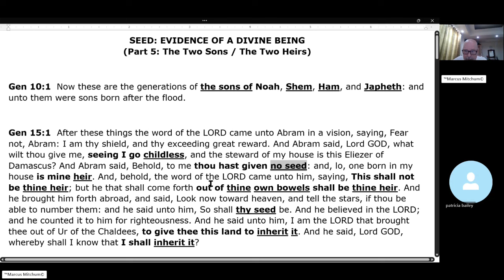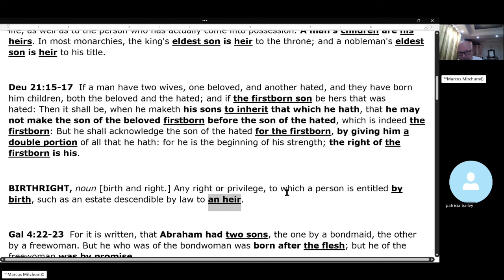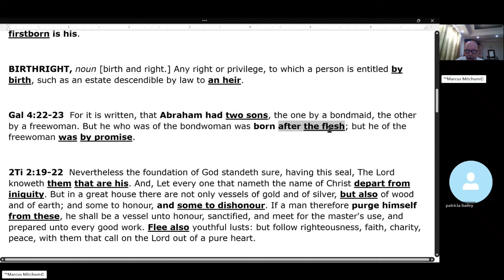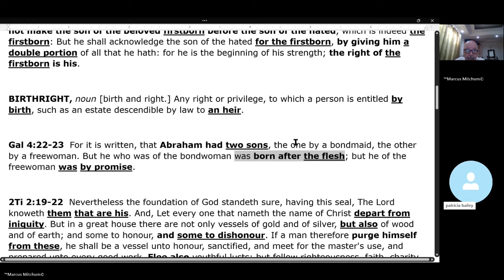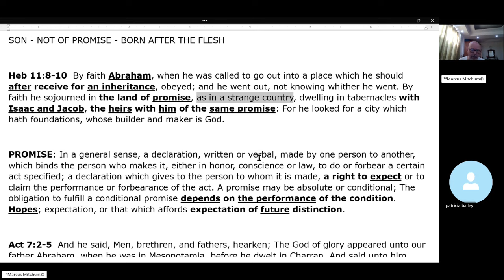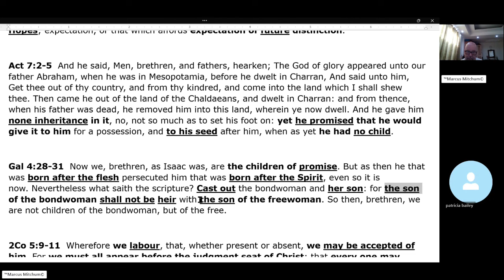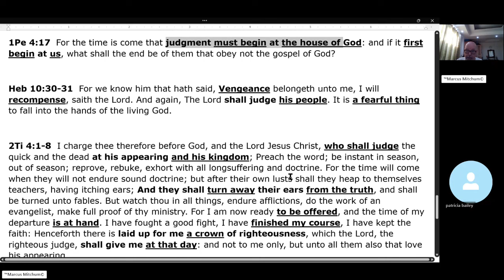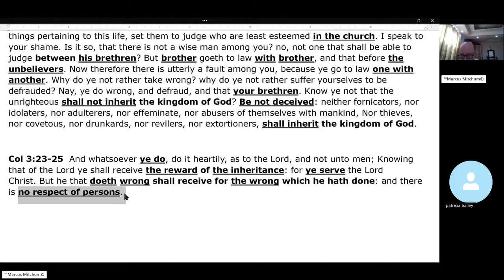SEEDS: EVIDENCE OF AN ETERNAL CREATOR (Part 5 The Two Heirs: Ishmael & Isaac)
In this series, we will show how seeds prove the existence of God, and that in the same way He created man is the same way He ordained all things living to procreate. We will also show that there are two types of seeds. Physical seed of man and spiritual seed of God.